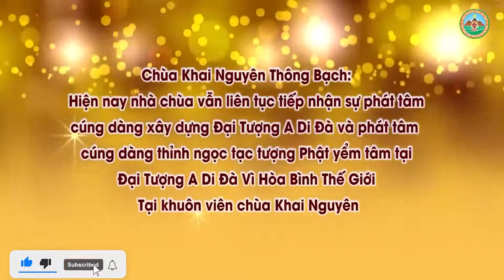Những Bài Khai Thị Ngắn Của Đ Đ THÍCH ĐẠO THỊNH Khuyên Người Niệm Phật Như Thế Nào Mới Là Đúng, P